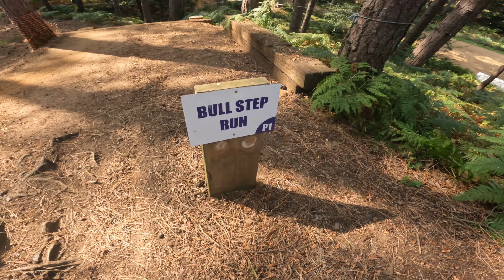Chicksands MTB Part2. Snake run and Bull run first hits!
Chicksands MTB part 2 is here and we are over to the dark side!
High speeds, huge jumps and the famous chicksands drops!
Thanks for all the support with the first video, and remember.